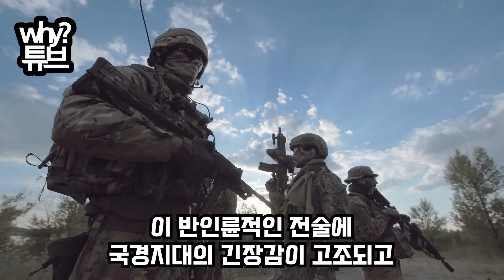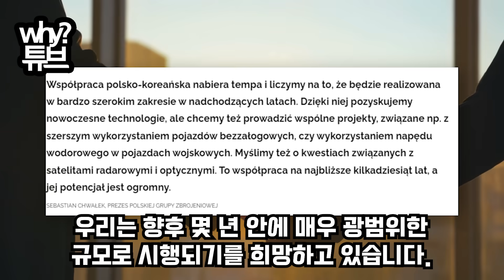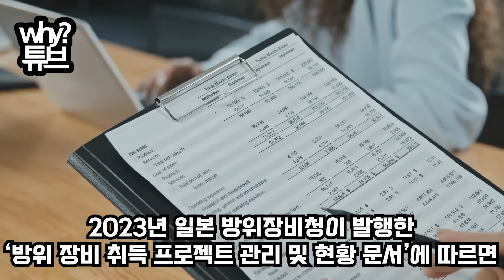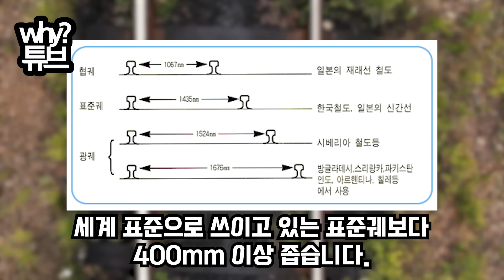“K9 드리프트..솔직히 한국 따라 했습니다”폴란드 공수부대 낙하산 사이로 K9 90도 꺽어 기동하는 모습에 폴란드 시민들 경악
“K9 드리프트..솔직히 한국 따라 했습니다”
폴란드 공수부대 낙하산 사이로 K9
90도 꺽어 기동하는 모습에 폴란드 시민들 경악